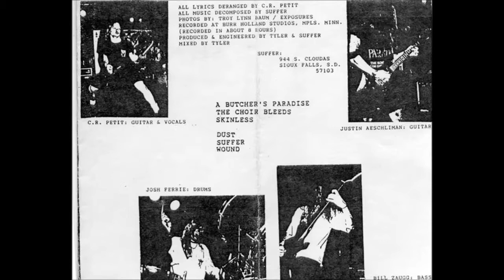Suffer (US, Dakota) - Midwestern American Death Metal [Demo Compilation] 2017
Suffer was formed in 1990 during the very birth of the Death Metal movement. Far ahead of their time, Suffer were true Pioneers of Midwest Death Metal.
00:00 01 Lacerhate
04:11 02 Conditioned To The Grave
09:11 03 Butcher's Paradise
14:22 04 Skinless
18:44 05 Dust
21:47 06 Wound
24:34 07 Better Left Undead
28:43 08 Tastes Like Hate
32:17 09 With The Worms
36:17 10 Death Does Walk
40:32 11  Ride The Spiral